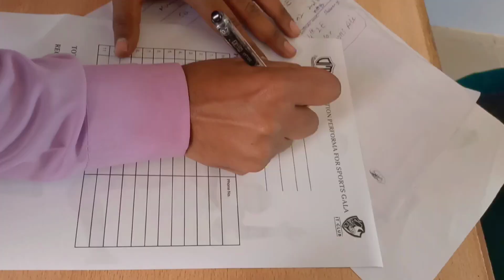Mene Push-ups me participate kia | Sport Galaa 2k23 | Part 1 | Romeo world | Subscribe for smile 😄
Get ready for the sport galla of 2023 in information technology department in sport colour 2023 we play many games and having fun with friends and opponents a members so it's my sport Galla series of three vlog don't forget to like subscribe my YouTube channel and always share my video and increase my views thank you